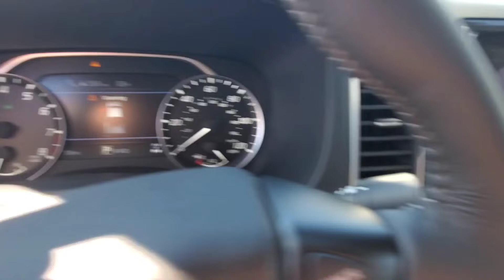2022 Nissan Frontier Crew Cab 4x4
New video comes out on Mondays!

Thanks to = Faulkner Nissan!